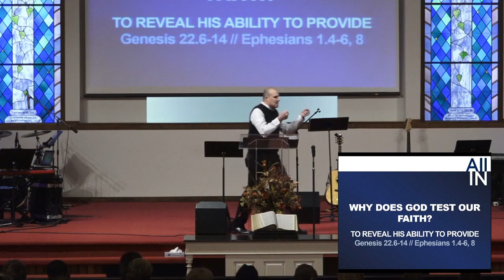ALL IN -Week 2 - "TEST" - Pastor Aaron Taylor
Check out what's coming up at PAG! For complete details on all our events, download our weekly bulletin
Live stream of the sermon only. It will start after song service at this time due to the copyright of the songs used.